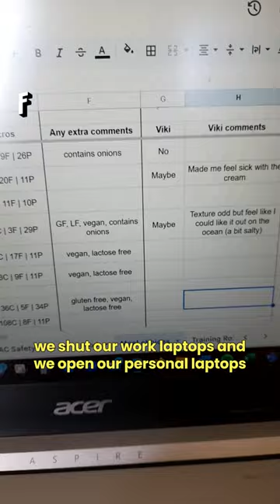Facing the Challenges | Freeda x There She Rows - World's Toughest Row, Atlantic 2023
This team of rowers are gearing up to face 3000 unassisted miles of rowing across the Atlantic. But actually, the rowing is the least hard part of it all. Watch to find out more about the challenges they face, and why mental resilience is so important in the face of such a huge endeavour.